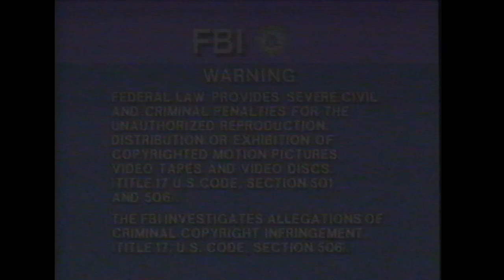Opening to The Opposite of Sex 1998 VHS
List of contents:

1. Columbia/TriStar Home Video logo
2. Columbia/TriStar Home Video (Coming Soon to a Theater Near You) logo
3. Dancing at Lughnasa trailer
4. Columbia/TriStar Home Video (Coming Soon to Home Video) logo
5. A friend of the Deceased trailer
6. Wilde trailer
7. The Governess trailer
8. Columbia/TriStar Home Video (Now Available on Home Video) logo
9. Columbia/Tristar DVD promo
10. FBI Warning screen
11. Surround Sound logo
12. Sony Pictures Classics logo